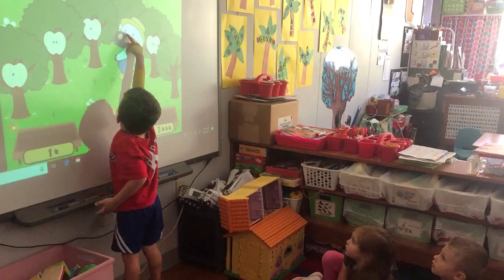St Isidore School Photo Tour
St. Isidore School in Quakertown, PA.